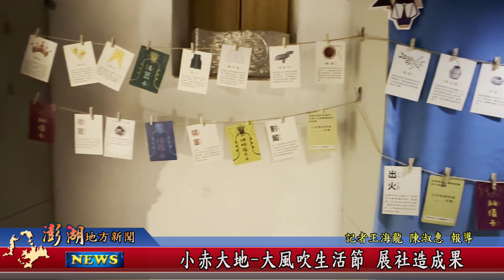113.11.22地方新聞：小赤大地-大風吹生活節 展社造成果